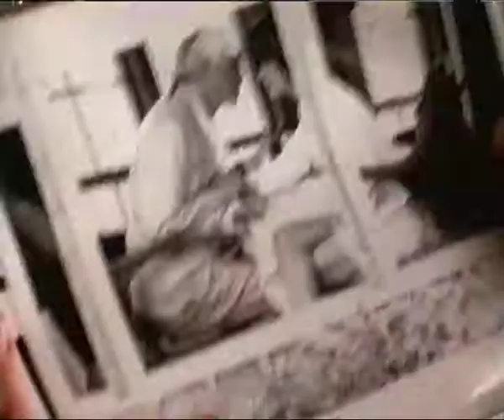Love Walked In - Tödliches Spiel (1997) - Trailer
Love Walked In - Tödliches Spiel (1997) - Trailer, deutsch
Denis Leary.. Terence Stamp. Aitana Sánchez-Gijón.
Juan José Campanella